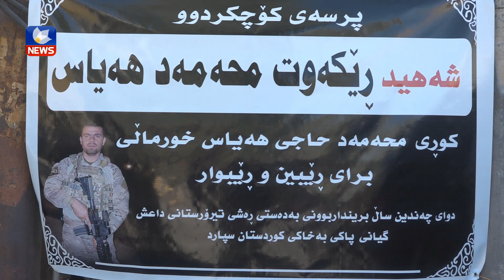کارمەندێکی دژە تیرۆر بەھۆی سەختی برینەکەیەوە شەھید بوو